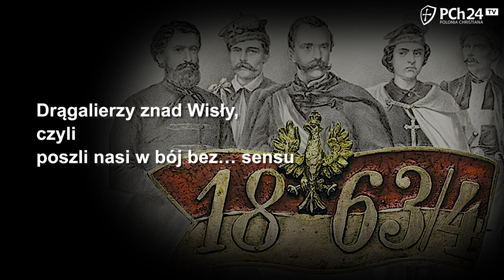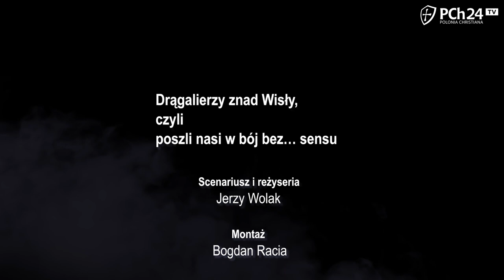Drągalierzy znad Wisły, czyli poszli nasi w bój bez... sensu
Felieton Jerzego Wolaka, redaktora naczelnego magazynu "Polonia Christiana".

Wesprzyj powstanie naszego nowego filmu o rzeczach ostatecznych "Umrzesz. I co dalej?"

00:00 - 00:09 wstęp
00:09 - 17:11 WESPRZYJ NAS! LINK W OPISIE